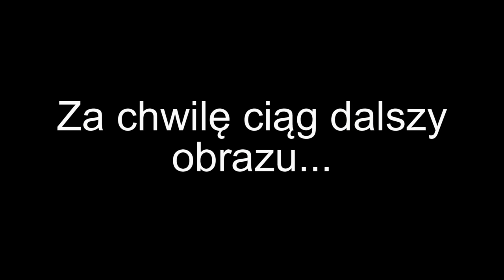WoT 0.9.15 - IS-2 - Erlenberg - 12 medals (feat. PawlusSidewinder)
Jedyny słuszny poradnik